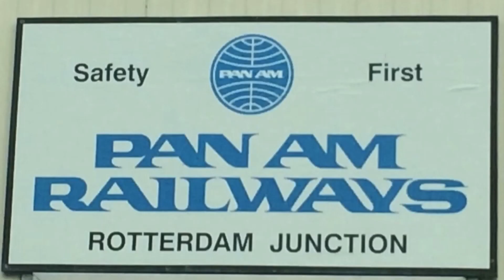Pan Am MEC C40-8s 7542 and 7620